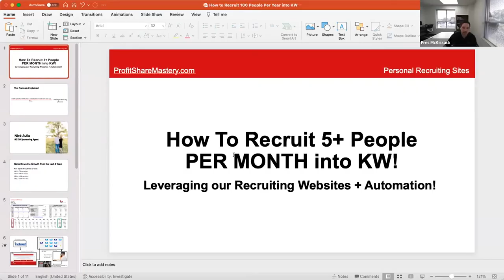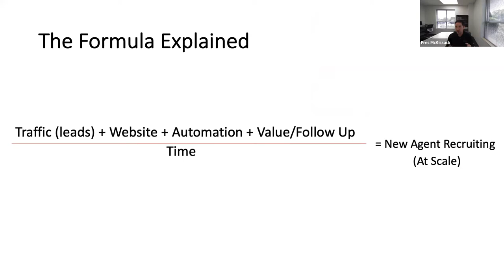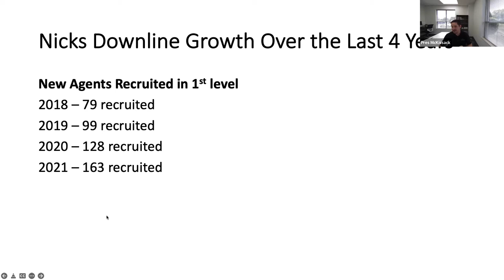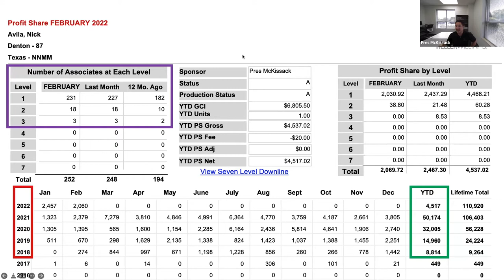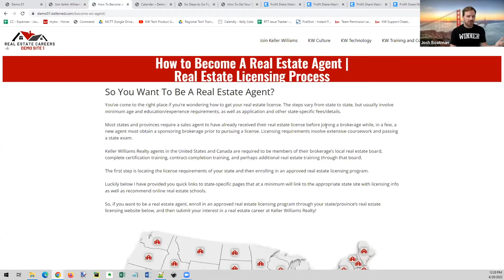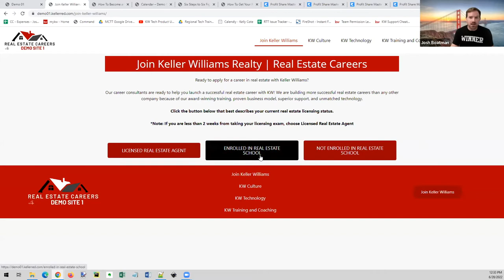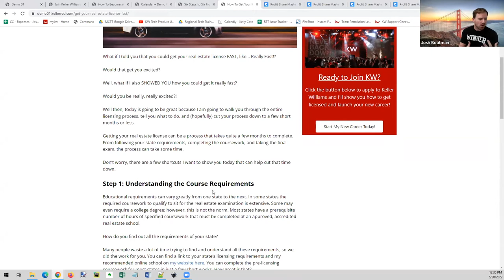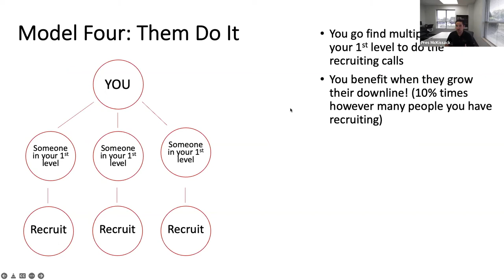WEBINAR: How to Recruit 5+ People into KW Per Month Using the McKissack's Websites & Automation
This is a recording of the Free Webinar that took place on Tuesday, June 28, 2022 titled...

HOW TO RECRUIT 5+ PEOPLE INTO KW PER MONTH USING THE MCKISSACK'S WEBSITE AND AUTOMATION SYSTEM

In the webinar, Linda McKissack is joined by her son Pres McKissack and his business partner Josh Boatman to talk about the new websites with automated email drip marketing campaigns and how they can be used to recruit 5 or more people per month into KW.

The group shares success results and provides an overview of the sites and automation, how current members are using them, and how the automation saves members time and effort in growing their downline. They also answer participant questions.